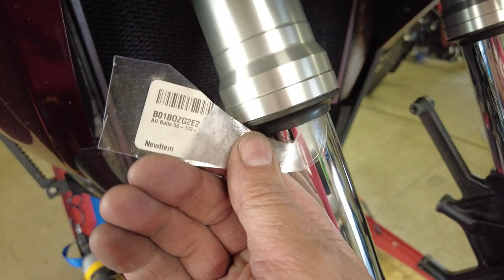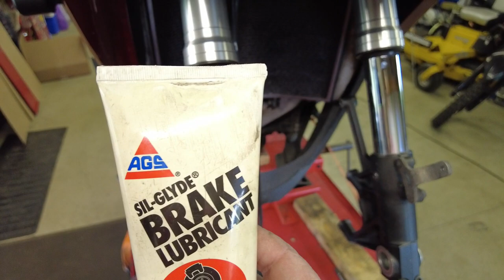Little Routine Maintinance On The Old Concours 1400 Part 1, With a nomar tire changer tire change.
Making a 2 part video of me wrenching on the old Connie.